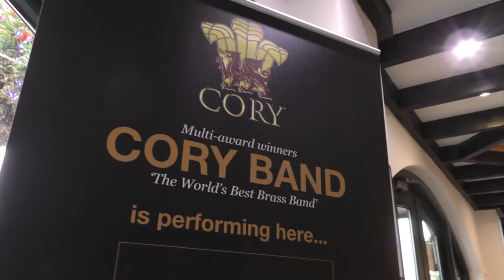Cory Academy July 2016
The Cory Academy is the youth outreach arm of the Cory Band. Cory currently enjoys an envious position as the world's number one ranked brass band, a position it has enjoyed for an unprecedented eight consecutive years. Cory recognise the issues facing all brass bands in the twenty-first century - the need to be relevant and forward thinking, to engage with new and wider audiences, and to recruit into the the brass band movement additional new players, both young and old alike.
Cory aim to tackle these issues both locally, in our home county of Rhondda Cynon Taf, and wider, through the Cory Academy, encouraging greater engagement with youth, increased participation in brass band music making, and greater collaboration between brass players and bands across the whole of Wales.
This video was filmed at a performance in Brecon during July 2016, for more information on the Cory Academy check out